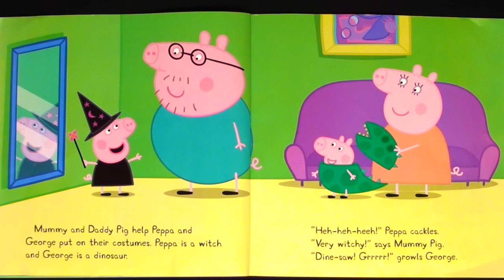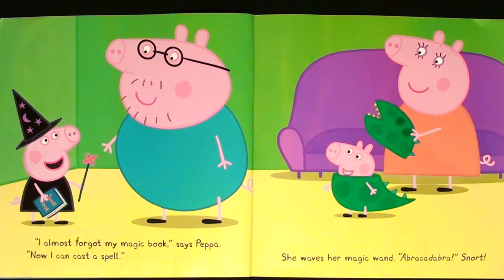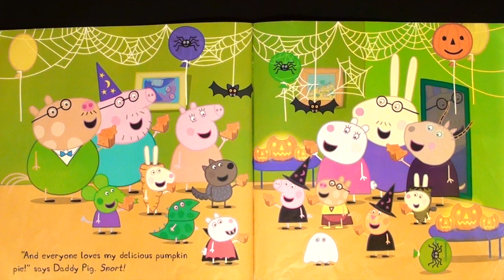PEPPA PIG "PEPPA'S HALLOWEEN PARTY" - Read Aloud - Storybook for kids, children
*Halloween is fast approaching so it's time for some Halloween stories!!*
First up is "Peppa's Halloween Party". Join Peppa Pig and her friends at Peppa's house for a Halloween party. Don't forget your costume!

By: Astely Baker Davis Ltd.
Copyright Astley Baker Davis Ltd.
Published by: Scholastic Inc. (2016)